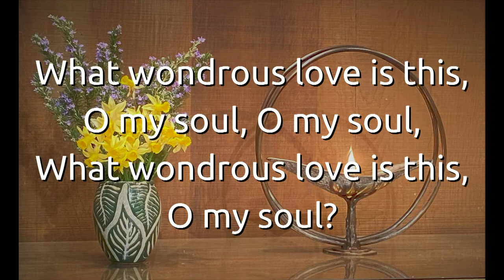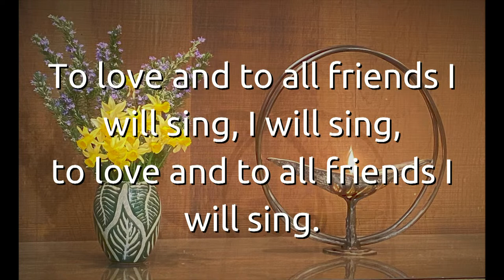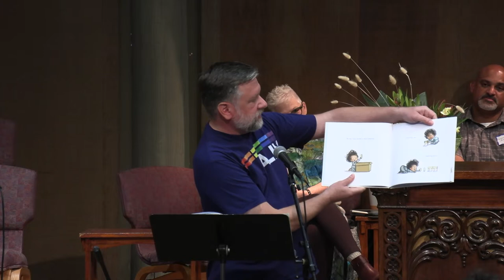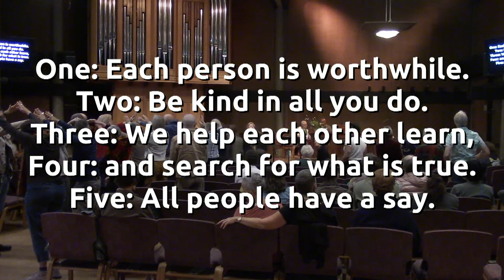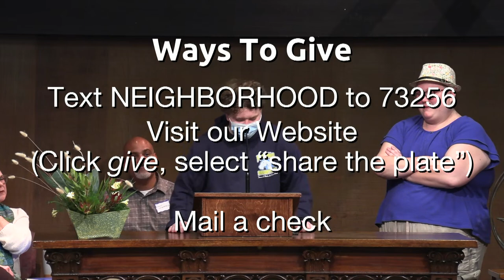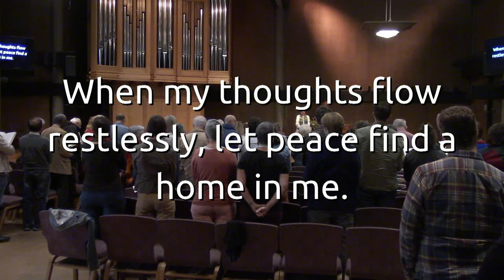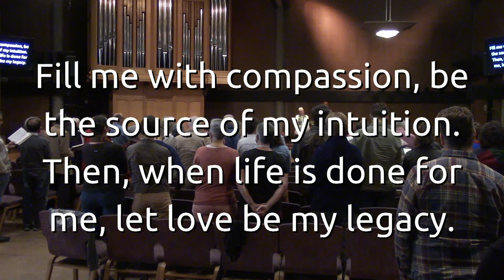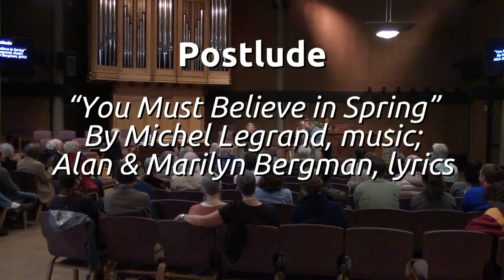"To Truly Listen" Sunday Service for March 26th, 2023